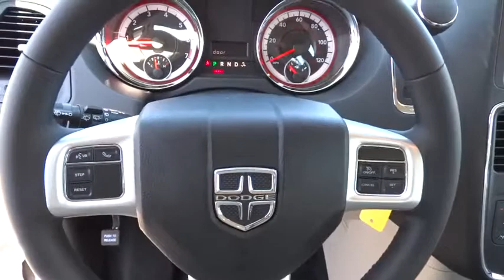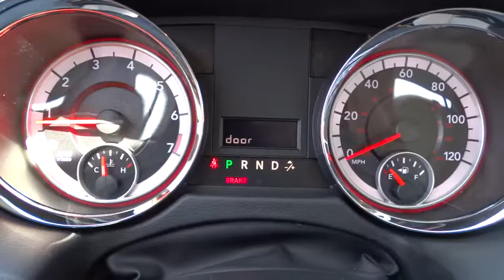2014 DODGE GRAND CARAVAN Redding, Eureka, Red Bluff, Northern California, Sacramento, CA 1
2014 DODGE GRAND CARAVAN American Value Package - Stock#: 14D162 - VIN#: 2C4RDGBG8ER346275